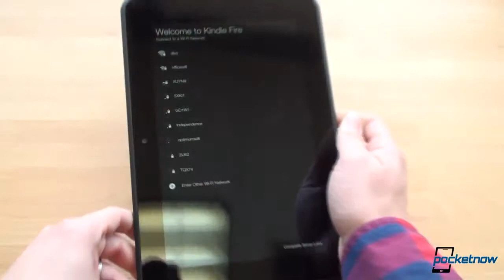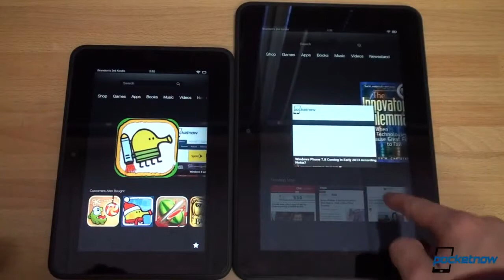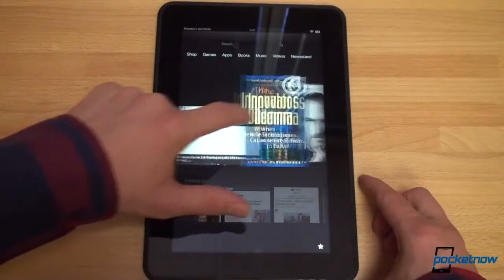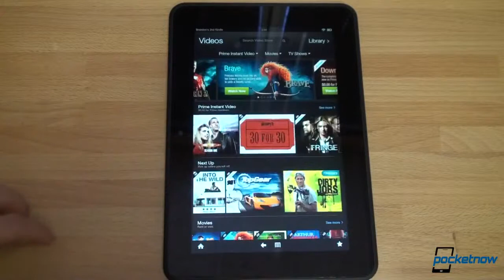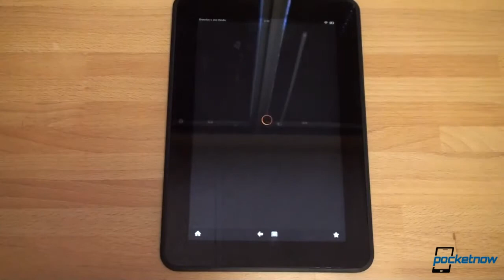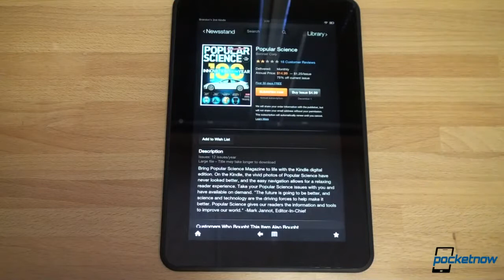Kindle Fire HD 8 9 Unboxing and First Impressions